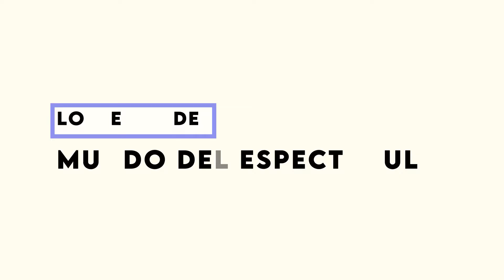GestionSocialCartagena; Entretenimiento; SalseandoConDayana; Invitados Especiales - 31DIC20